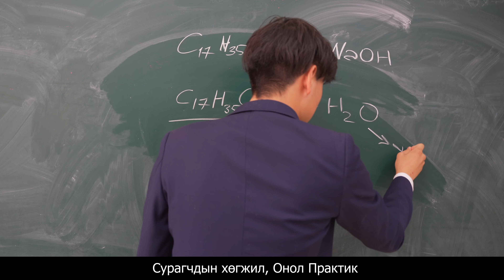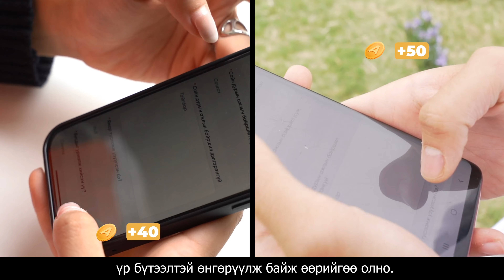06 23 after school 001